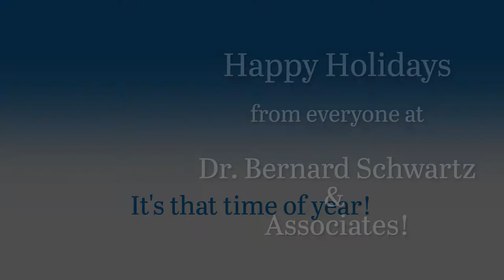Happy Holidays! Dr. Bernard Schwartz & Associates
We thank everyone for the amazing memories...